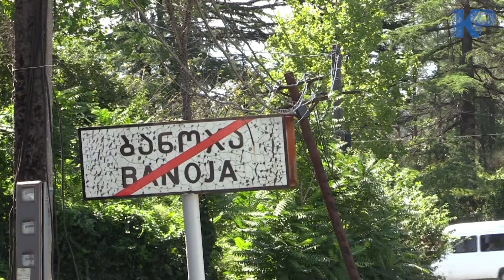წყალი ჩამოტარებით სოფელ ბანოჯაში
წელიწადზე მეტის სოფელ ბანოჯის მოსახლოებას წყალი არ მიეწოდება.